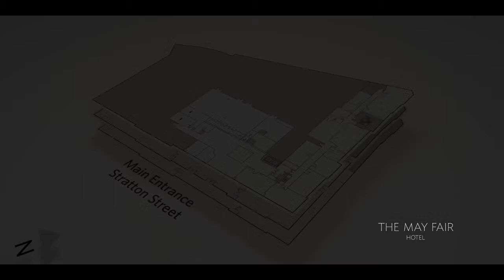The Mezzanine Level at The May Fair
The Mezzanine is a unique space adjacent to the Danziger Suite, Atrium, Business Centre and private meeting rooms. Perfect for registration desks and networking lunches, overlooking the stunning lobby chandelier.